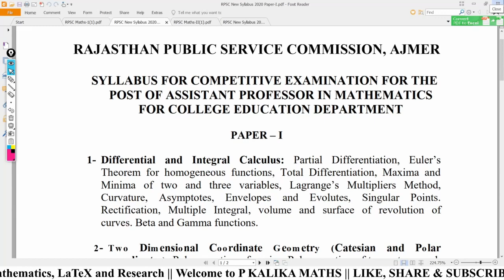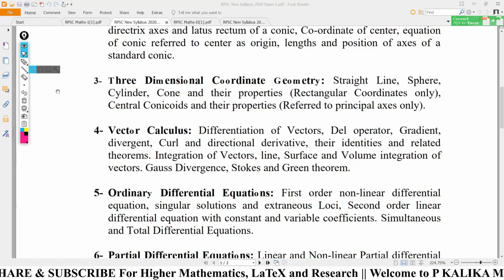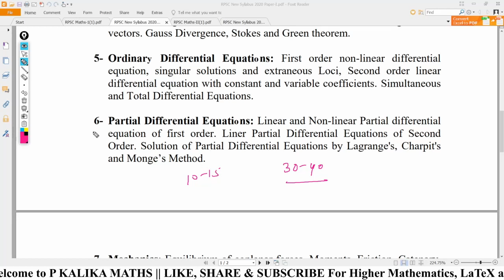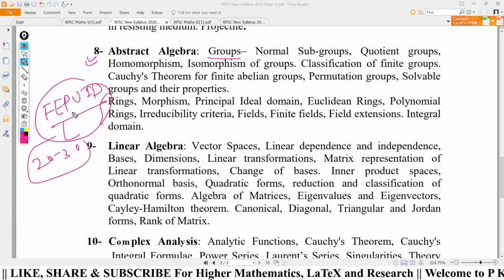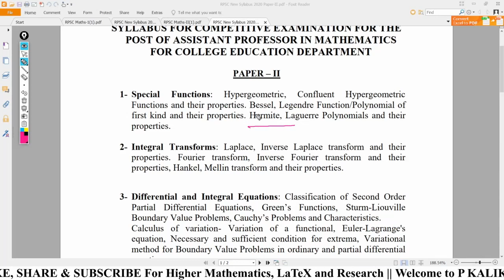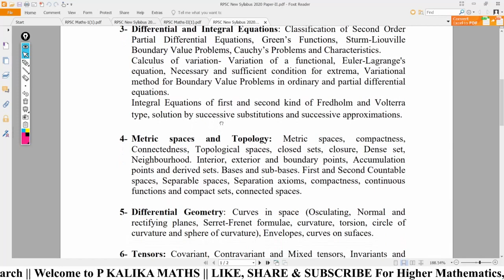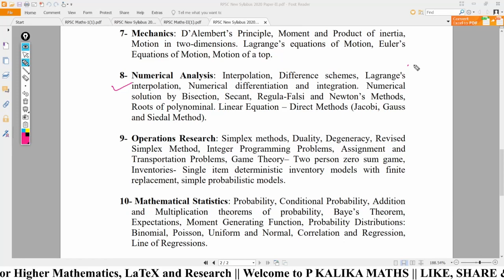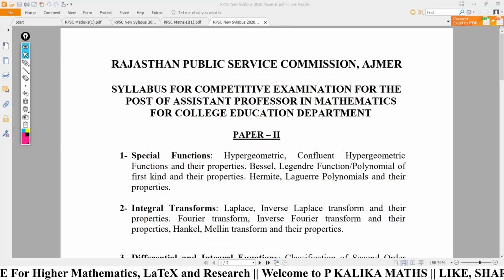RPSC Maths Assistant Professor Exam new Syllabus in Detailed with Notes|| Exam Date: Sept & Oct 2021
Note: Most portion of RPSC Maths Syllabus is same as of GATE maths and CSIR.NET maths syllabus. Some portion are similar to CGPSC Syllabus.